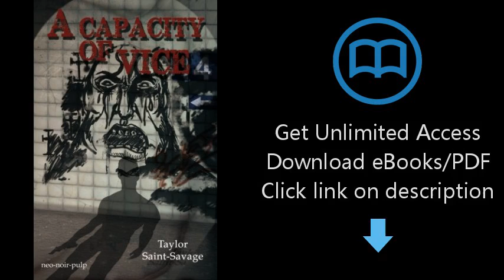Download A Capacity of Vice PDF